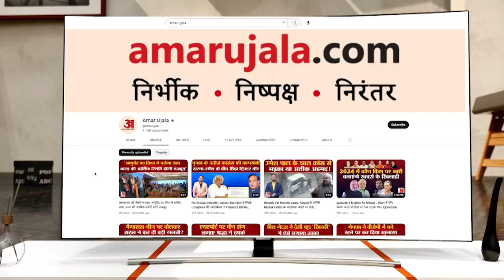डिप्टी सीएम Diya Kumari ने बताया, क्या है राजस्थान के लिए प्लान?